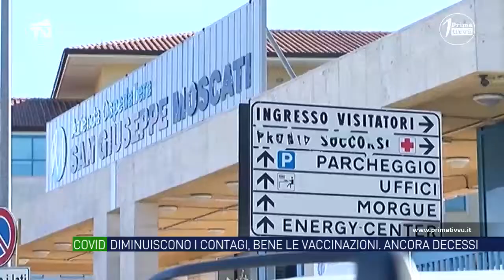Covid, buone notizie per contagi e vaccini ma non si fermano i decessi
Sono sempre meno i casi di positività in Irpinia. Bollettini giornalieri Asl che si dimezzano. Ieri 183 i contagi. Alto il numero di immunizzati: quasi 900mila le persone vaccinate. Non calano i decessi: 5 persone nelle ultime 24ore